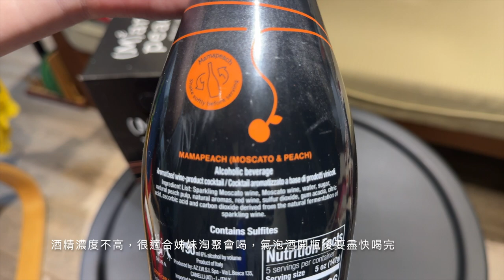#8 VLOG|攻城獅🦁|波士頓蕨🌿|氣泡調酒🍹|吻仔🐟炒飯|白帶魚|煙火🎆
一週生活紀錄，包含二訪攻城獅主場賽事、整理波士頓蕨、水蜜桃氣泡酒開箱調酒、清冰箱料理之吻仔魚炒飯，煎白帶魚以及2023年跨年煙火！

希望你能從我的影片中療癒身心，得到自身生活的靈感，也歡迎和我分享你的生活靈感！

期待能留言與我互動
0:00 Intro 早餐時光
0:17 二訪攻城獅🦁主場
03:38 整理波士頓蕨
04:55 開箱水蜜桃氣泡酒、調酒
08:05 炒飯、煎白帶魚備料
09:56 炒飯下鍋開炒
13:54 煎白帶魚
15:58 晚餐菜色
15:30 跨年煙火
17:41 Outro
👍P+ League主場推薦:
新竹攻城獅主場

👀 近期系列影片:【料理Cooking👩🏻‍🍳｜生活Life】
 • 【#7 VLOG|臘肉🥩炒高麗菜|攻城獅🦁主場|煎魚🎣下刀|黑糖🫚薑汁🍠地瓜湯圓】

  • 【#6 VLOG|追星🇰🇷李多慧|韓式炒🥢冬粉|壽星🥩燒肉吃到飽】

  • 【#5 VLOG|冬至湯圓|草莓🍓抹茶鬆餅|大巨蛋⚾️雙戰】

  • 【#4 VLOG|泡☕️咖啡|蔥燒🐔雞|台啤🏀永豐雲豹|戴資穎🏸】

   • 【#3 VLOG|剪玫瑰🌹|氣炸蜜地瓜🍠|⚾️大巨蛋|CHOCHOCO喜餅開箱|海鮮🦐🐟豆腐味噌湯】

   • 【#2  VLOG|水耕🪴植物| iPhone15 Pro📲開箱|石頭掃地機器人🧹 Q5 Pro |聖誕🎄點燈】

   • 【#1 Weekend VLOG | 空氣鳳梨🍍、麻油鮮蝦麵線🦐、李多慧👧🏻、麻煩Joeman、蘿蔔牛肉板豆腐🥩、蜘蛛人🕷️】

 • 【一顆刈菜🥬的故事-芥菜LEAF MUSTARD】

 • 【韓式醃蘿蔔PICKLED RADISH-酸甜口味🍬🍋v.s.辣味🌶️】

 • 【抹茶🍵🍞吐司】

  • 【好市多Costco】美式賣場好市多現場即時優惠資訊

 • 【美食🥘Food】各地美食

 • 【棒球⚾️Baseball】中華職棒、中華隊、各式棒球比賽

 • 【籃球🏀Basketball】台灣職業籃球P+ League、T1 League

 • 【料理Cooking】  居家自煮

 • 【生活Life】其他生活片段分享